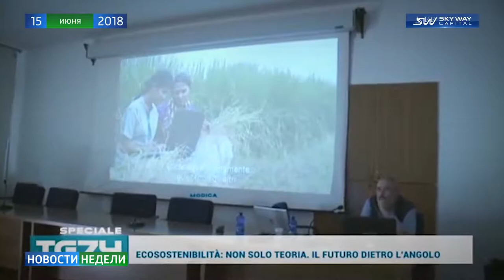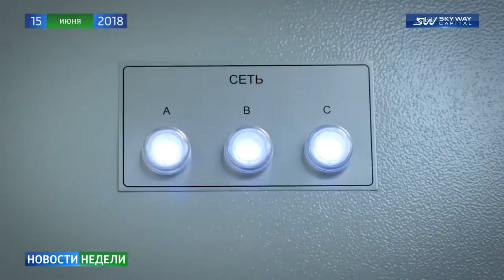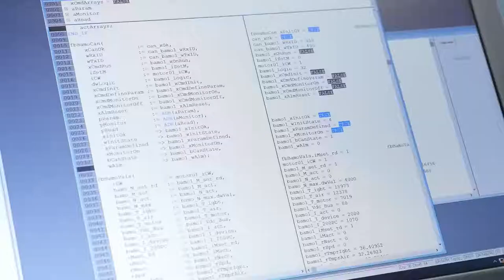Новости SkyWay RSW - Выпуск 120